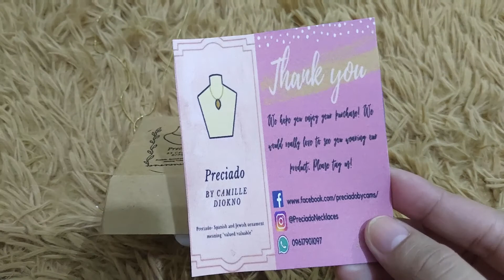Precious Necklace I have made with the umbilical cord & first nail cut of Ichiro Liam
In this video will show you how I preserved the umbilical cord and first nail cut of my little one Ichiro Liam and this is what I called " Precious Necklace I have"

Dito ko po pinagawa check their facebook page for more details and information.